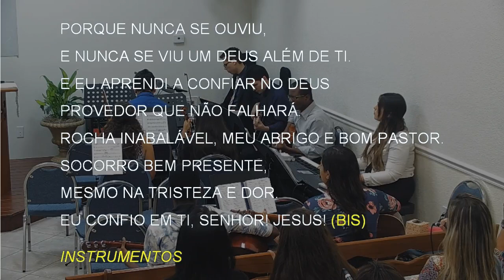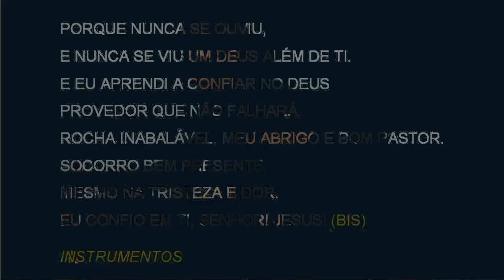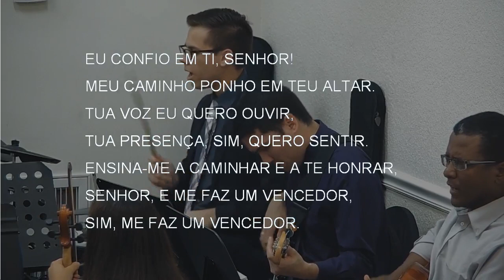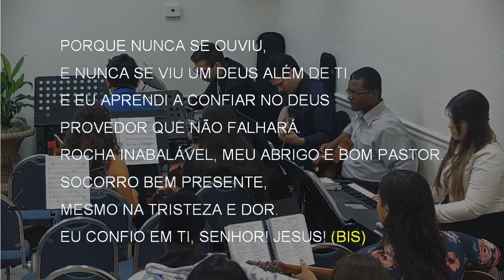707 - EU CONFIO EM TI, SENHOR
707 - EU CONFIO EM TI, SENHOR